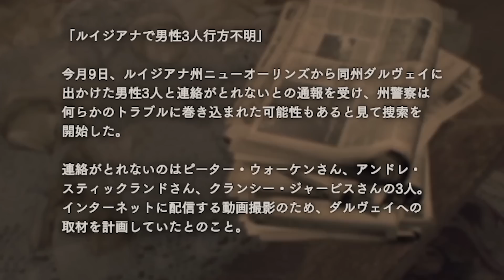狂った親父を車でひき殺すつもりが…衝撃の展開【バイオハザード7 #2】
俺の常識では予想できない事が連続で起きる。
バイオハザード7 レジデント イービル 実況プレイ